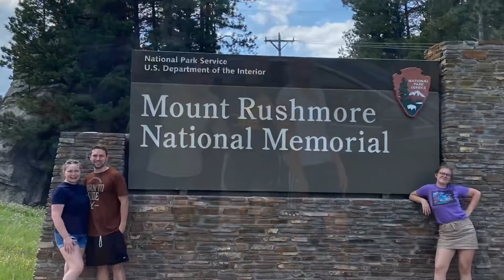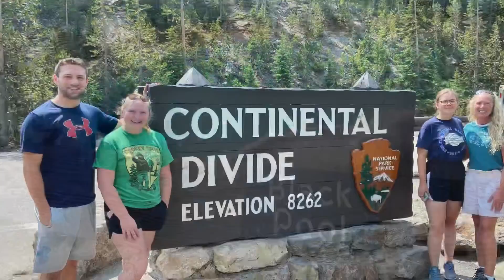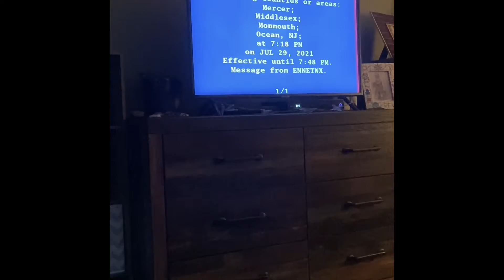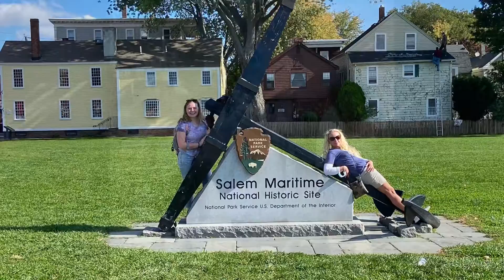2021: Our Year In Review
Whatta year 2021 was! Not too bad. Not so great.. all in all, God still found ways to bless and quite a bit was learned.. life is a journey and it’s definitely an “inside job”.. here’s to a prosperous, healthy, happy 2022! Happy New Year! Video set to Traffic’s Dear Mr. Fantasy available for download on iTunes: Feelin' Alright: The Very Best of Traffic by Traffic and a segment of Go Solo by Tom Rosenthal. Also avail for download on iTunes: The Pleasant Trees - EP by Tom Rosenthal